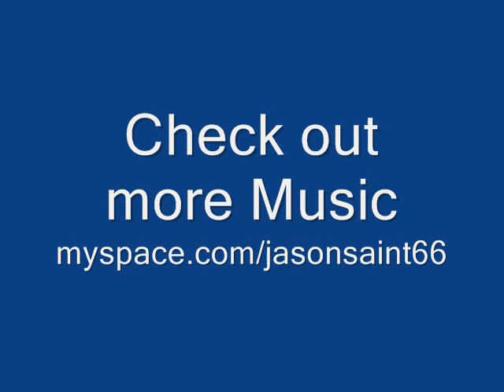Jason Saint Down